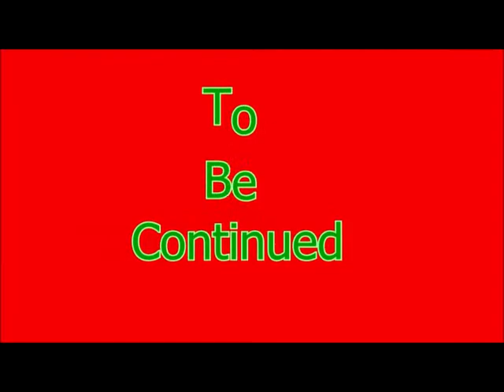Super Mega Baseball 2 Blowfish vs Grapplers Part 1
Family Friendly Gaming is pleased to share this game play video for Super Mega Baseball 2.